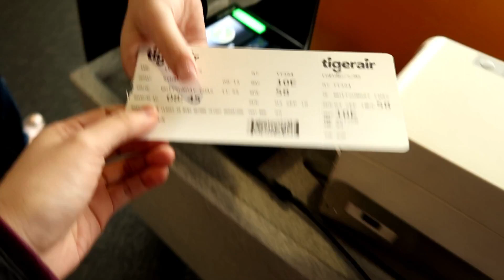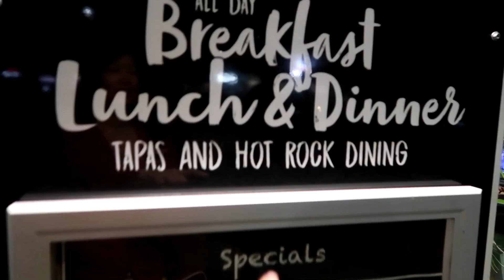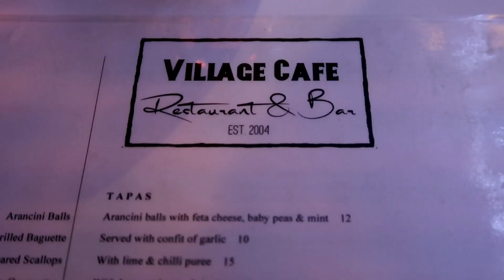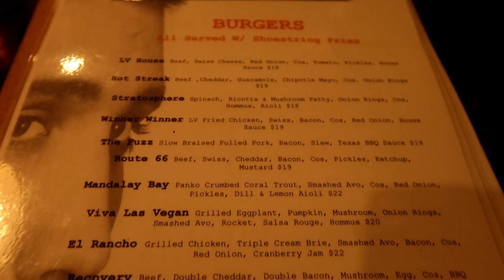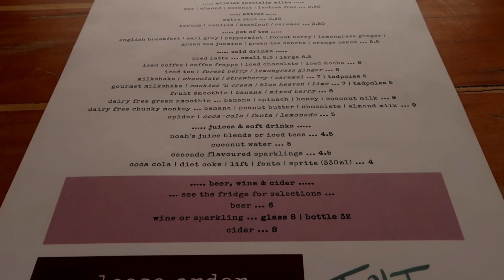昆士蘭 Queensland Whitsundays 4天之旅 - 重點介紹食食食! Nice restaurants in Whitsundays Queensland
大家好，我係Fieoner！
呢個vlog介紹同Mic仔一齊放假喺Queensland昆士蘭Whitsundays 4天行程~~

今個vlog介紹重點只介紹食食食!!!
每日一天一餐廳介紹~!

Again希望大家喜歡昆士蘭北部的Whitsundays！
亦都希望大家鐘意個Vlog！